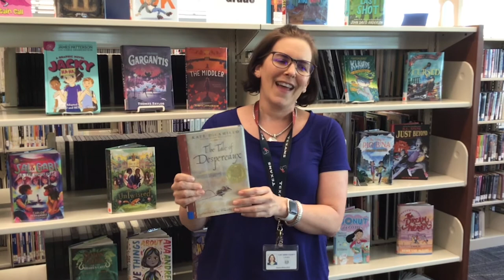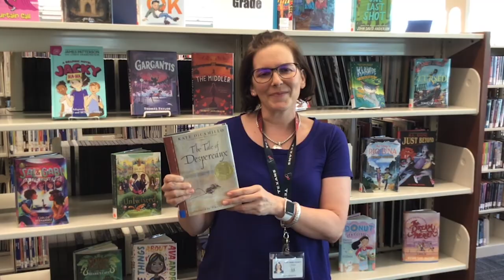Book Talk: Tale of Despereaux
Fort Bend County Libraries offers a variety of free programs every week for children of all ages. When the libraries are closed, the programs are presented virtually as pre-recorded videos that families can enjoy from the comfort and safety of home. New videos are being posted on a regular basis. The programs are divided into different age groups so that children may enjoy stories and activities that are appropriate for their age range.• Mother Goose Time provides caregiver/infant multisensory circle-time activities -- including simple sign language, folksongs and lullabies, and finger plays -- that are especially designed to stimulate babies’ social, emotional, and physical development through rhythm and music.

Mother Goose Time is intended for infants from age 1 month to 12 months.
• Toddler Time offers caregiver/child activities, stories and songs for older babies, from 12 to 36 months of age.
• Preschool Story Time offers stories, movies, and age-appropriate craft activities for children, 3 to 6 years of age.
• The After-School Breaks include crafts, movies, stories, and more for school-aged children in grades K through 5.
• The Middle School programs include activities specially designed for kids in grades 6 through 8.